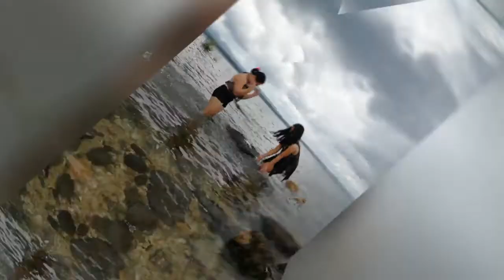Del Gallego Summer Escapade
Team NeverStop goes to Bicol!